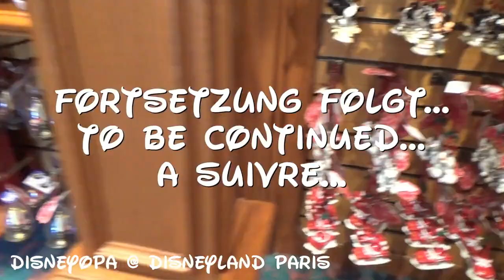Disneyland Paris Shop Bixby Babies 1/4 DisneyOpa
DisneyOpa zeigt euch ab heute die schönsten Weihnachtsdekorationen... Ja, auch im Sommer könnt ihr im Disneyland Resort Paris schon für das große Fest im Dezember einkaufen. Neben dem Weihnachtsshop im Dornröschenschloss, der Boutique du Chateau, gibt es im Disneyland Park einen weiteren, den Bixby Babies Shop im vorderen Parkteil. Ursprünglich ein Shop mit vielen Babyartikeln, ist es nun ein kompletter Weihnachtsshop. Viel Spaß mit diesem Video und danke für ein Abo :)